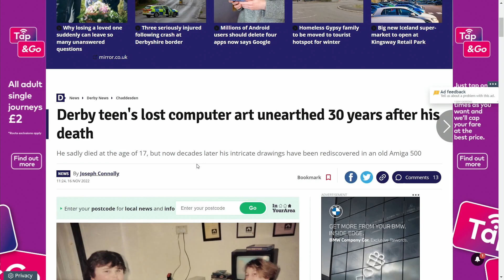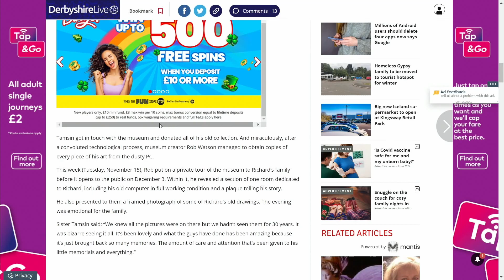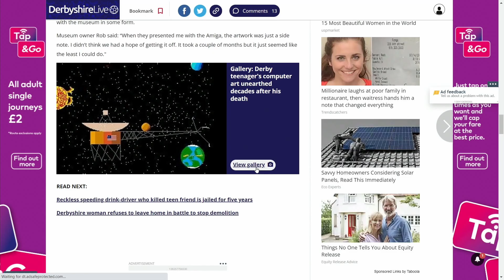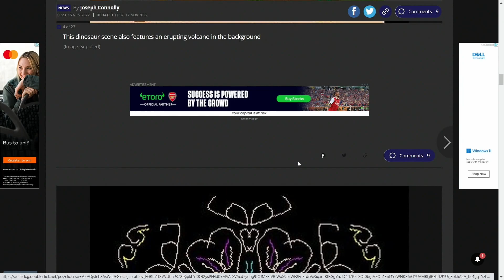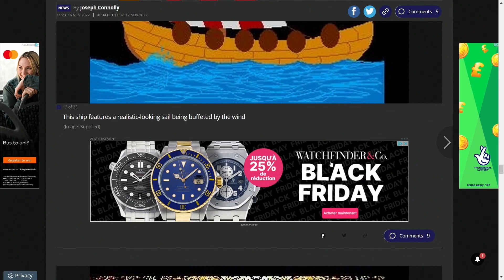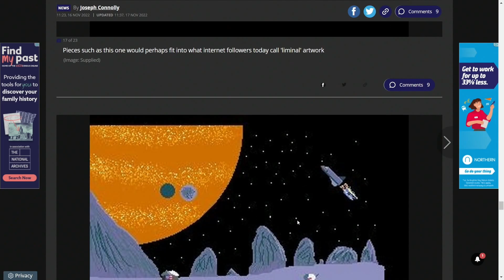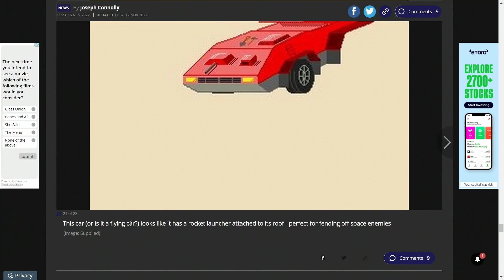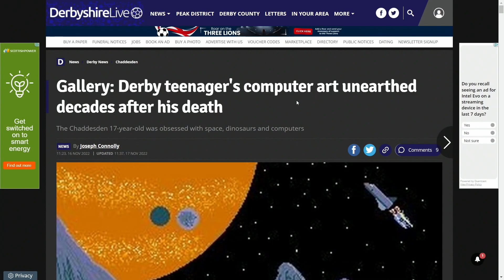Derby Teenager's Commodore Amiga 500 Deluxe Paint Computer Art Unearthed 30 Years After His Death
here is the sad story of Richard

this video is NOT monetized this video is purely to show off Richards art work. RIP dude